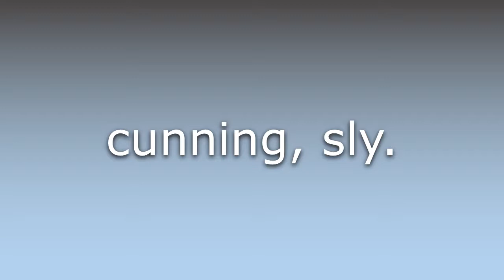What does Fawce mean?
What does Fawce mean in English? Learn the meaning of the word Fawce! How to Pronounce Fawce. Expand your vocabulary, learn words.